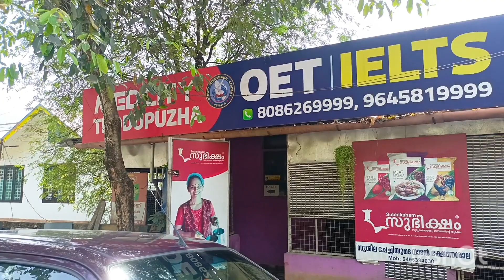സുശീല ചേച്ചിയുടെ വീട്ടിലെ ഊണ് idukki asokakvala homely meals by suseela chechi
181 കിലോമീറ്റർ കെഎസ്ആർടിസി ബസ്സിൽ യാത്ര ചെയ്ത് ഒരു നാടൻ ഭക്ഷണശാലയിൽ ഭക്ഷണം കഴിച്ചു 30 പരം വിഭവങ്ങൾ ഉണ്ടായിരുന്നു ആ ഭക്ഷണശാലയുടെ പേര് സുശീല ചേച്ചിയുടെ നാടൻ ഭക്ഷണശാല എന്നായിരുന്നു 100 രൂപയ്ക്കാണ് ചേച്ചി വിഭവങ്ങൾ കൊടുക്കുന്നത് ഇടുക്കി ജില്ലയിലെ മൂലമറ്റം കുളമാവ് റൂട്ടിലുള്ള അശോകവല എന്ന സ്ഥലത്താണ് ഈ നാടൻ ഭക്ഷണശാല സ്ഥിതി ചെയ്യുന്നത്